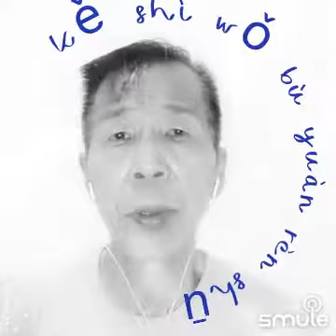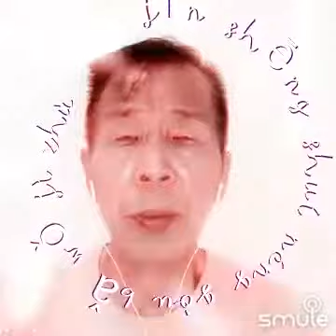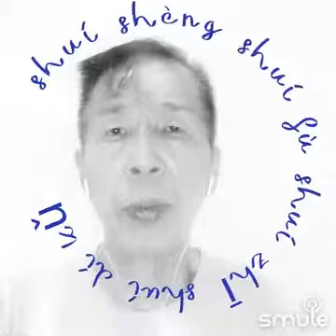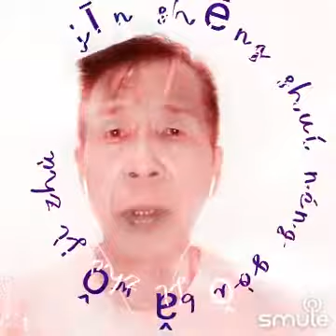🌹这扯淡的人生 🌹 zhe che dan de ren sheng🌹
Listen to me sing "这扯淡的人生 zhe che dan de ren sheng@mike_sian" on Smule